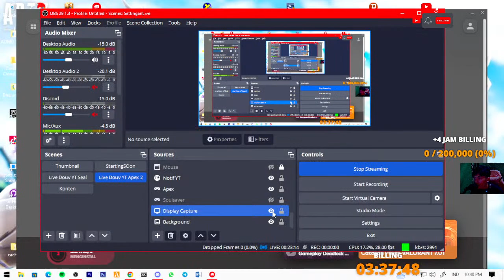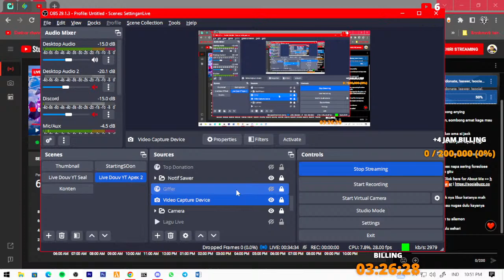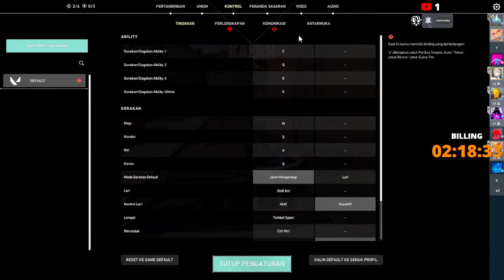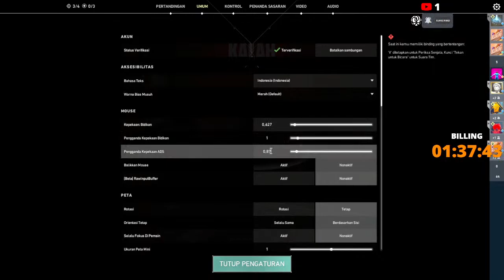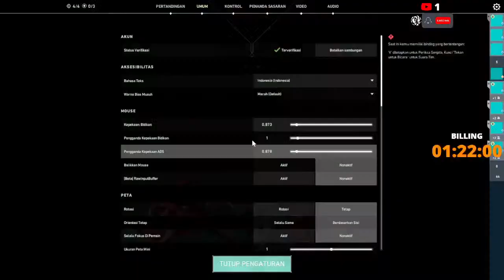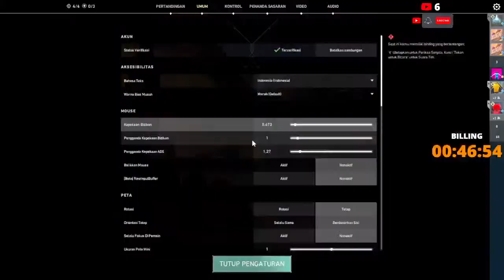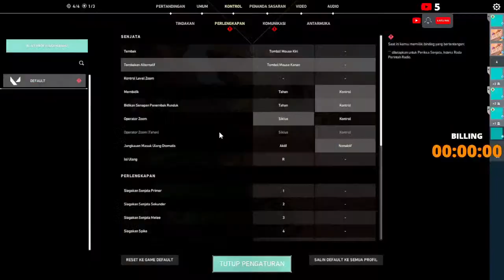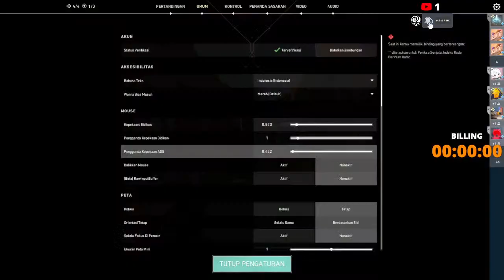Valo Dulu baru Apex HAYYYUUUKKKK~~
UNDAWN INFO :
SERVER : REDWOOD FOREST
IGN : RB Douw
CAMP : REBAHAN
Grup : nanti di WA
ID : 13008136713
*JASA JOKI MISI UNDAWN GARENA*
*Command BOT* ✔️
!bot
*_SUPPORT BILLING_* ✔️
10K = 15 Menit
25K = 35 menit
50k = 1 Jam
120k = 2Jam 10Menit
200k = 4Jam
500k = 8jam
1000k= 12Jam
*ON SOCIABUZZ* :
*_KOPI_* = 10K
 *_DONATE_* ✔️
Nyari Cengkring buat bayar WiPi ~ :
*MediaShare ON~*